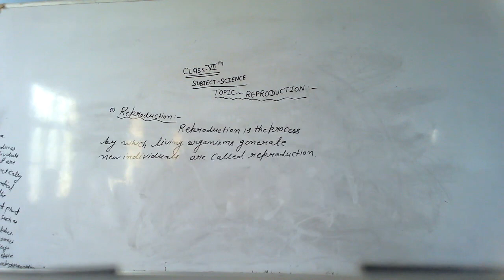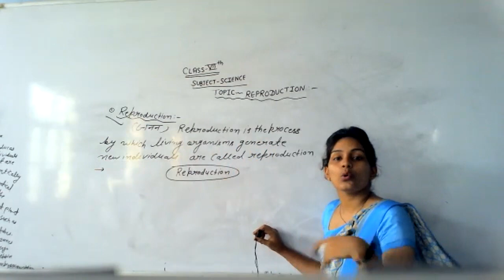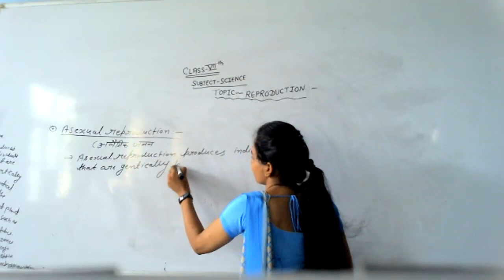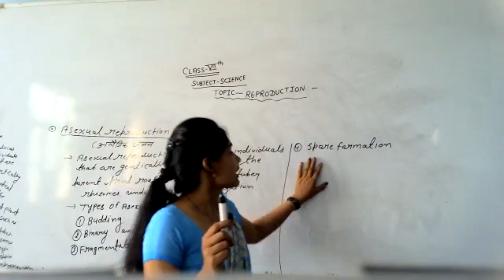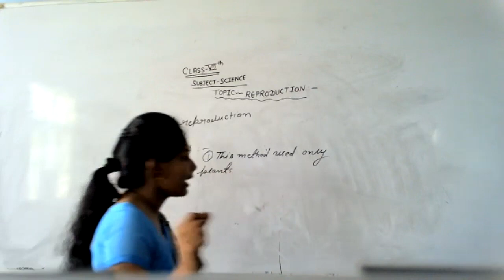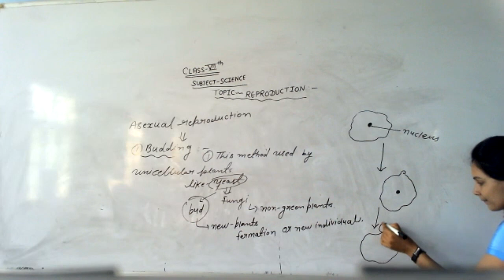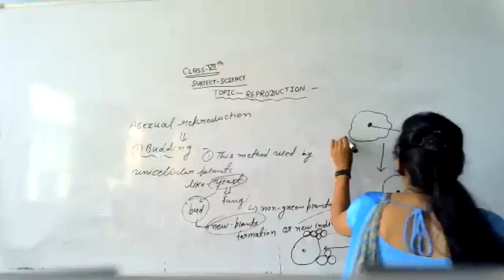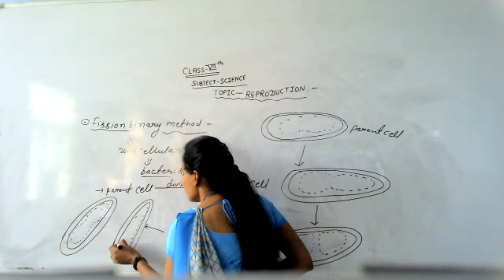LIVE CLASS-7th-(EM) SCI.REPRODUCTION (17.07.21)